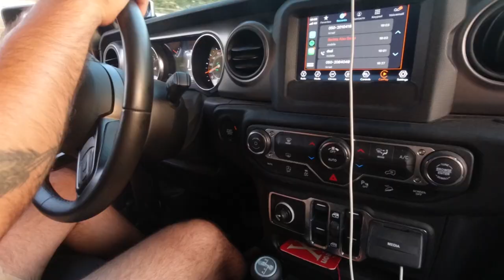3 days trip to North Israel (Part1)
Welcome back to vlogerTV!
This is 3 days trip to North Israel (Part1) vlog